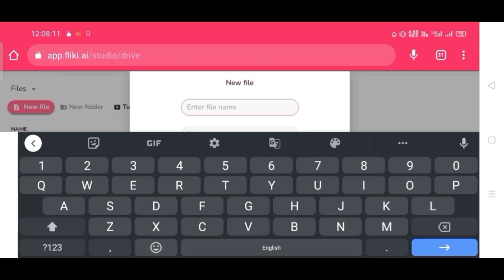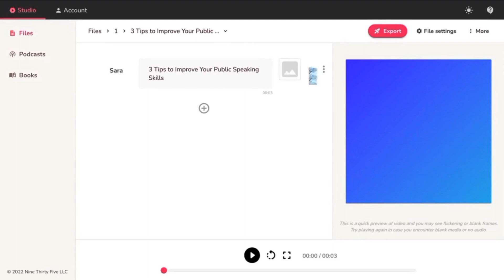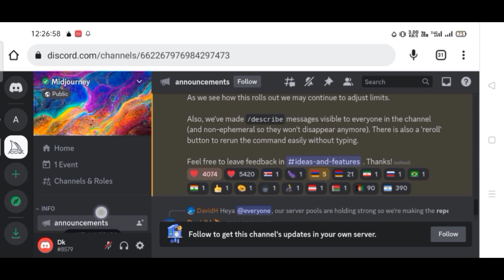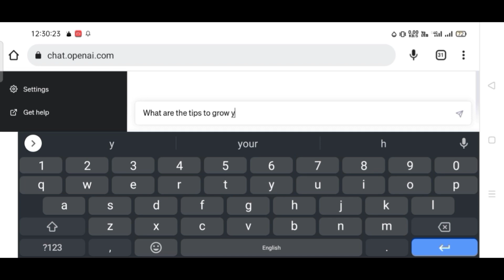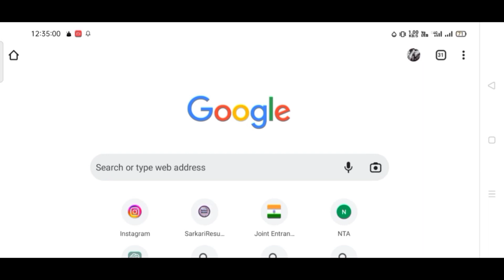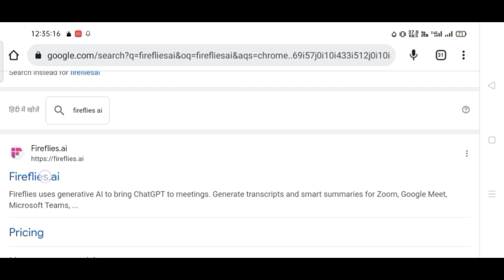6 AI Tools to 10x Your Productivity:Save Time and Increase Efficiency|Convert Text into(Audio,Video)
The video script is about introducing six AI (Artificial Intelligence) tools that can increase productivity and save time. The host explains that AI is a popular field that uses computer science, engineering, mathematics, and other subjects to develop machines that can think and perform tasks like humans, including decision-making and problem-solving. The first tool introduced is Fliki, an AI-powered tool that converts text into video and audio, useful for YouTubers and content creators. The second tool is Soundraw, an AI-powered music composer for creating music tracks. The third tool is Midjourney, an AI-powered tool that helps users convert text into art. The fourth tool is Chat GPT, an AI-powered chatbot tool that uses NLP (Natural Language Processing) to communicate with users. The fifth tool is Tome AI, an AI-powered tool that summarizes long articles, research papers, and books to save time. The sixth and last tool is Fireflie AI, another NLP-based tool that records meetings and analyzes important points. The host provides a brief explanation of how to use each tool and their benefits for productivity.

About me:-
Name-Dhiraj Kushwaha
From:- Uttar Pradesh

Transform Your Text into Audio and Video with Fliki AI Tool.
Create Music Like a Pro with Soundraw AI Composer - No Music Knowledge Required.
Unleash Your Inner Artist with Midjourney AI Tool - Convert Text into Art.